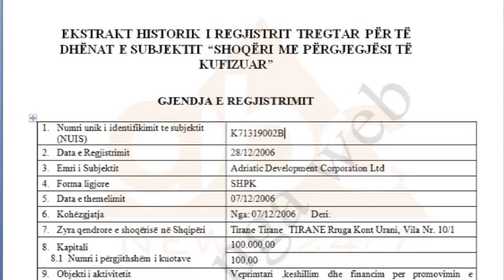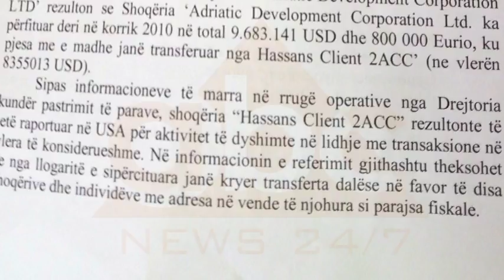ISMAILAJ PASTRIM PARASH ABC NEWS